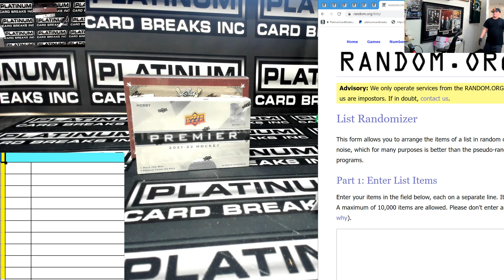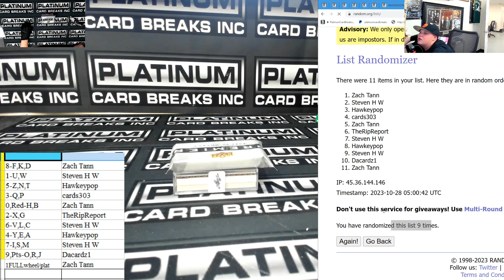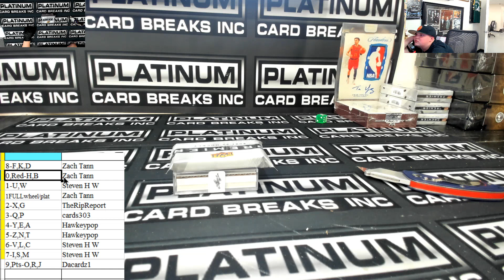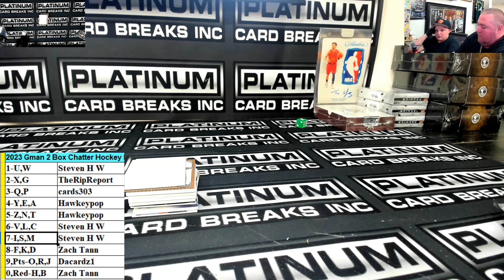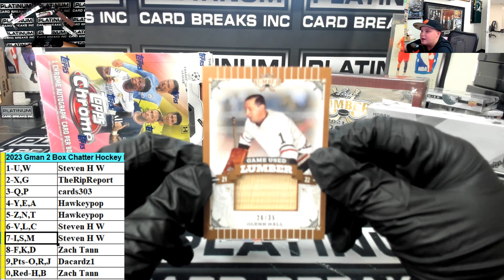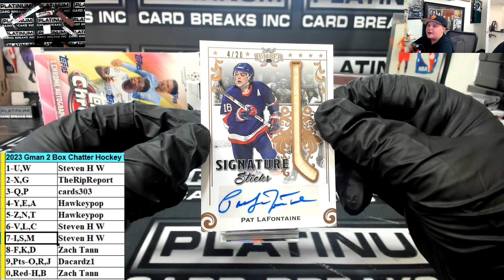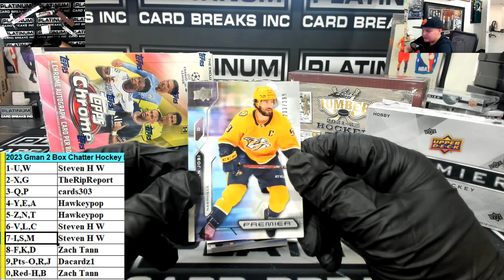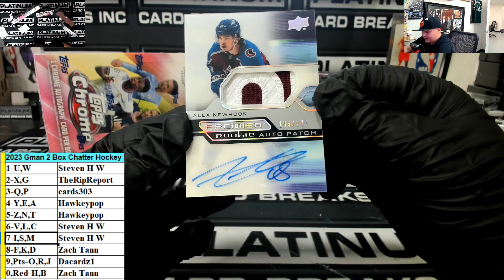2023 Gman 2 Box Chatter Hockey Lil Gman Rip